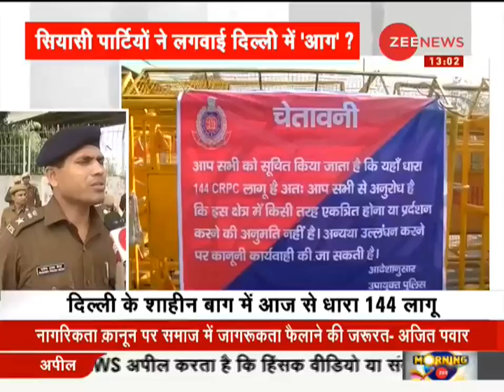Minister of State for Home Affairs: Modi Govt बहुत जल्द करेगी Delhi Riots की साज़िश का खुलासा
Union Minister of State for Home Affairs G. Kishan Reddy said on Tuesday that strict action will be taken against those found guilty for the violence that took place in North-East Delhi yesterday.

केंद्रीय गृह राज्य मंत्री जी किशन रेड्डी ने मंगलवार को कहा कि उत्तर-पूर्वी दिल्ली में कल हुई हिंसा के लिए दोषी पाए जाने वालों के खिलाफ कड़ी कार्रवाई की जाएगी।

Follow us on Google News for latest updates:

WION: shorturl.at/fwKO0
Zee News English: shorturl.at/aJVY3
Zee News Hindi: shorturl.at/eorM1
Zee Business: shorturl.at/hpqX6
DNA News: shorturl.at/rBOY6
BGR: shorturl.at/eioqL